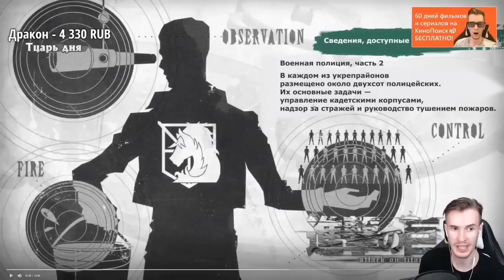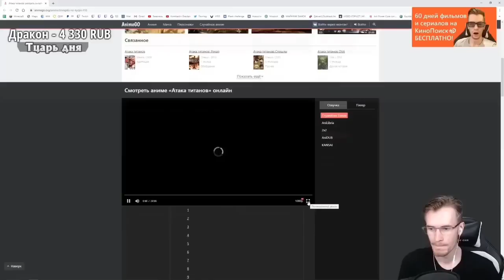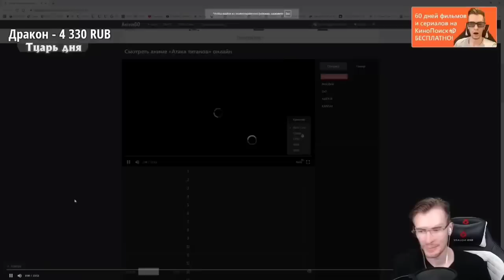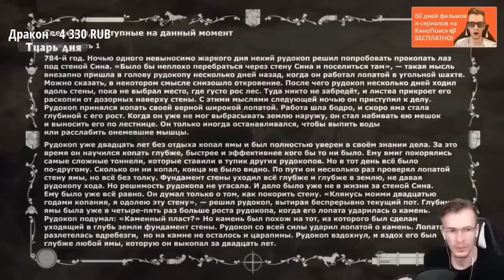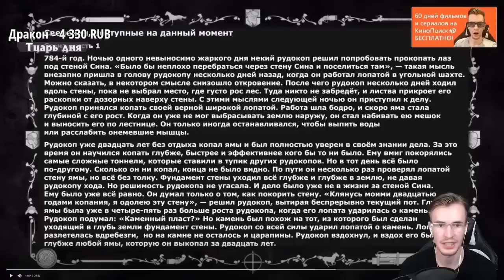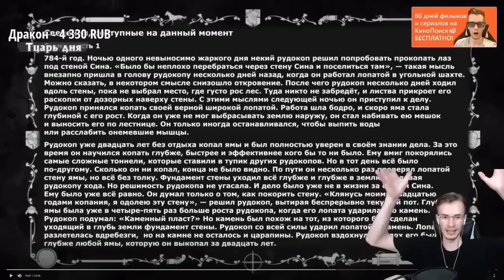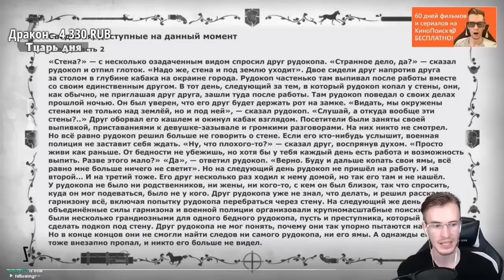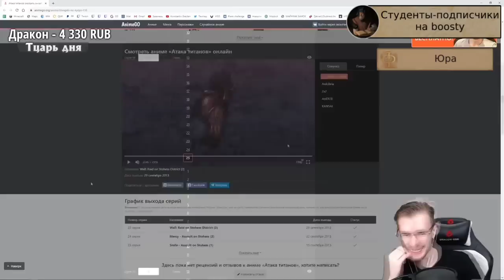Заквиель смотрит аниме Атака титанов #5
Поддержать выход новых видео, а также получить ранний доступ к нарезкам без цензуры и приближений можно
Реакция Заквиеля на аниме "Атака титанов" (часть 5).
Озвучка: Студийная банда

Вот мы и дошли до финала 1 сезона, который, как и полагается, оставил после себя куда больше вопросов, чем ответов. Собственно, за это мы и любим "Атаку титанов". Нарезка наполнена экшеном, неожиданными поворотами и, разумеется, размышлениями Зака, что не может не радовать. Кроме того, вы своими глазами увидите зарождение новой личности: Зака-шиппера, который сам себе надумал любовный треугольник между персонажами.

Полные записи стримов с просмотром аниме можно найти в телеграме (записи "Атаки титанов" временно недоступны)
А для удобного поиска существует ещё и таблица со ссылками на них

Кстати, приглашаю всех фанатов на мой Дзен, где можно найти как подробные разборы "Атаки титанов", в которые было вложено много сил и времени, так и простенькие подборки или обзоры

Уровень: Магистр.
1. sergey
2. Daun00
3. Добрый Жууук
4. Joohnka

Уровень: Бакалавр
1. Андрей Волк
2. Bondy Cam
3. Je1tok
4. Mevor
5. XoloDilda
6. Leonid Smirnov
7. Монстр_Рыгало

А также студентам-подписчикам: Владимир Солунин, rudo1fik, Хайбулла Рахымжанов, Михаил Шаменов, Артём Горбунов, oberegotputan, Обсирыш Хаваев, Ion Plămădeală, zxc durak, Sfero, Алексей Кочетов, Бахтияр Конкашев, L.K. “Прохождение игр", Сергей Евдокимов, Спиро, Сергей Каширин, Error7856, ILonix, IVediano, friji _, Adam Tsukanov, Shizq, Небесная Синева, Андрей Манохин, Mr. FIER, Belius Ruttle, Маради Бочоришвили, Лера Смерчук, Roman “LiaR” Rakhmanov, otwal.pivdы, Куба Абдужалилов, акзым бубликов, Юра, Thecunningcrab_

Таймкоды:
00:00 Превью
00:24 Вернем Эрена
02:16 Горы трупов
06:32 Возвращение разведчиков
08:47 Энни
10:40 Коррупция
12:50 Хороший человек
14:35 Убедительные аргументы
15:44 Засада
18:41 Женская особь
19:32 Армин понял
22:12 Жан не выдержал
23:22 Акробаты
24:35 На те же грабли
25:23 Эпичное превращение
26:25 В тот день все люди вспомнили...
27:19 Ради чего, Энни?
28:07 Ради человечества
29:35 Ульта
30:37 Папа всегда будет на твоей стороне
31:51 История рудокопа
36:13 Итоги
38:19 Сцена после титров
38:38 Продолжение следует